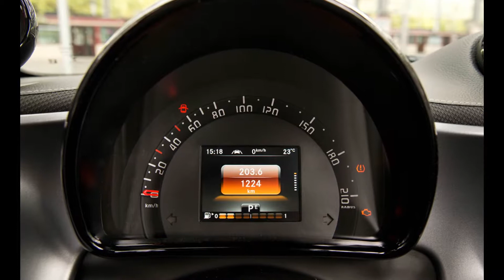2017 Smart Fortwo Brabus : The latest Smart gets an attitude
2017 Smart Fortwo Brabus Review :

When the Smart Fortwo launched in the U.S. in 2008, the two-door minicar was fitted with only a 70-hp 1.0-liter three-cylinder engine, a wimpy powerplant that underscored the cutesy stereotypes that the Smart’s shape evoked. It was a fitting city runabout, able to squeeze into parking spots where none seemed to exist. But sporty it wasn't.

The new 2016 Smart Fortwo, however, comes equipped with an 898-cc turbocharged inline-three developing 89 horsepower and 100 lb-ft of torque, which allows the wee two-door to move with a tad more authority. And as with the previous models, spicier versions of the third-generation 2017 Smart Fortwo coupe and cabriolet are now available from longtime Mercedes-Benz tuner Brabus.

More From Very Little
We recently drove both of the new Brabus variants on their home turf in Germany, where they get an even more powerful, 109-hp three-cylinder engine that won’t be offered in U.S.-spec models, which will share the regular car’s output. Regardless of the engine’s state of tune, it emits the distinctive purr of a small-displacement three-banger and is accompanied by a pronounced whistle from the turbo. Smart says it would have been too costly to certify the more powerful version for the U.S., but given how pokey the Fortwo is in general, why not just give Brabus engines to everyone?

On the road, the difference between the two engine tunes is noticeable but not massively so. Smart claims the Euro-market cars will hit 62 mph in 9.5 seconds versus the 9.9 seconds we’ve clocked for a regular 2016 Fortwo in the dash to 60 mph; we expect the U.S.-spec Brabus to repeat the latter performance given that its power rating matches that of the regular car. European models also have a governed top speed of 103 mph, whereas U.S. cars run into their electronic limiters at 95 mph, which we’re fine with because the Smart’s short wheelbase can make it feel nervous near its terminal velocity. Both the Brabus coupe and cabrio that we drove were equipped with the Smart’s six-speed dual-clutch automatic transmission, which is infinitely better than the clunky, single-clutch automated manual that previous Smarts were saddled with. (The regular car’s standard five-speed manual is not available on Brabus models.) The dual-clutch shifts smoothly and keeps the revs relatively high, and that’s a good thing because there's not much action below 2000 rpm with this engine.

The Brabus tuning also nets the Smart firmer springs and dampers and a stiffer front anti-roll bar. But the setup still isn’t particularly sporty, if one defines that trait by a firm ride. On bumpy roads, you learn to appreciate the compliance, which keeps all four wheels firmly planted on the ground. The Brabus Smart also revises the electrically assisted steering for greater feedback, but the system remains relatively indirect. Yet it’s still possible to have some fun: A reprogrammed stability-control system now lets the tail come out a bit more than in the regular car. The electronic safety net can't be switched off entirely, but with the Smart’s mid-engined layout acting as a pendulum on its short wheelbase, that’s probably for the better.

Completing the Package
The Brabus Smart feels a lot bigger from behind the wheel than it actually is, with an airy cabin decked out with funky materials and far more comfort and convenience features than you'd expect in a car this tiny. The interior also receives a smattering of Brabus details and badges for the leather seats, gauges, and floor mats. There still are some ergonomic quibbles inside, but generally this is an easy car to get used to and live with. The cabriolet is particularly appealing with a fabric top that can be lowered in two stages: stage one retracts it to make a big sunroof, while stage two drops the rear window. And for even more air, you can take off the left and right roof beams and place them in the hatch.

Various exterior tweaks give the Brabus versions a sharper look than their siblings, with attractive 16-inch Brabus Monoblock wheels up front and 17-inchers in the rear. It’s an appearance that finally looks like it is intended to conform to the Smart's general design theme, rather than trying to undo it. Smart has yet to release pricing for the Brabus variants as well as the regular 2017 Fortwo, but the previous Brabus iteration came as a $3500 package on higher trims. With the 2017 Smart Fortwo cabriolet starting at $19,650, expect the Brabus treatment to elevate window stickers into the mid-$20,000s. That’s a lot of coin for such a small vehicle—and is likely to eliminate it from consideration by anyone who doesn’t need to avail themselves of its very specific strengths.